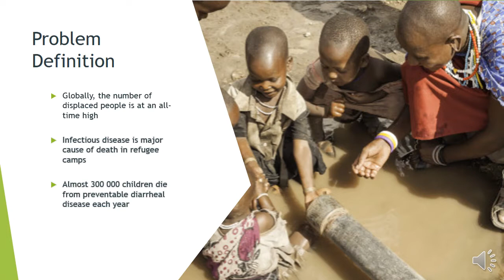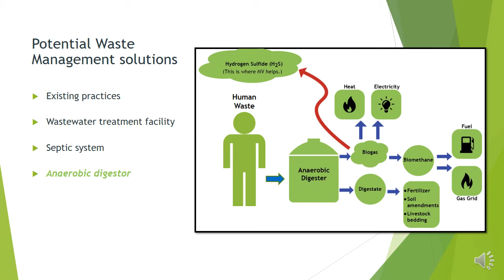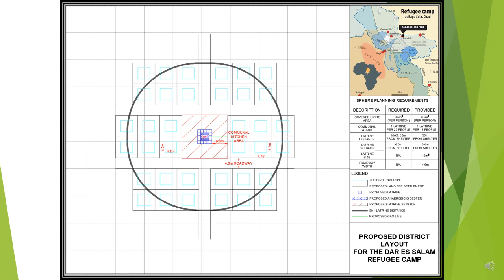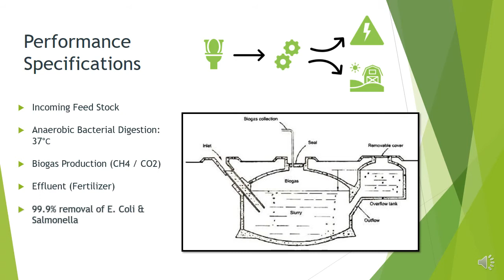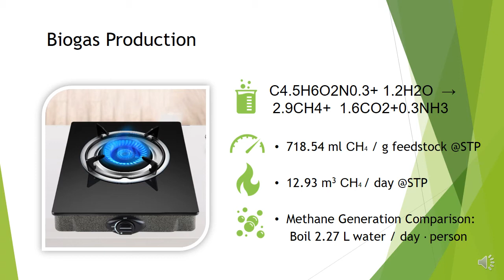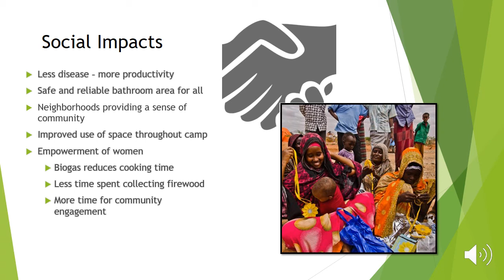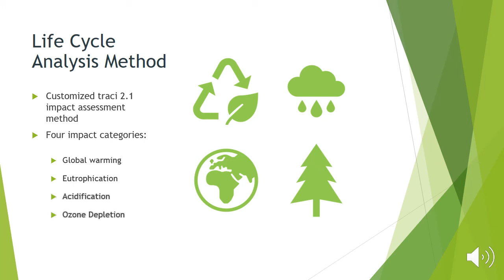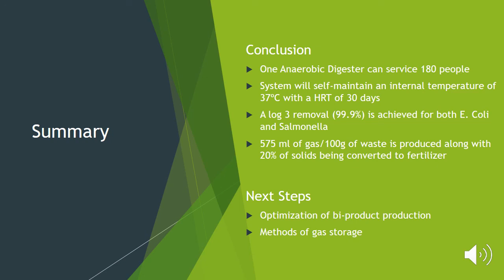Dar es Salam Refugee Camp Waste Management (Group 27)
Currently, the world is experiencing its highest level of displacement on record. An estimated one person is forced to leave their home every two seconds (United Nations, 2019). These people, known as refugees, flee their homes due to persecution, war and violence with many eventually
finding safety in refugee camps. In these camps, a major cause of death is from unsanitary conditions which arise from poor waste management practices (Snyder, 2018). This report has been prepared to provide a waste management solution to be implemented within the Dar es Salam refugee camp in Chad to improve upon the existing waste management practices.
The Dar es Salam refugee camp’s current waste management practice is the use of pit latrines which provide sanitary services to approximately 24 refugees per unit (UNHCR, 2015) and poses many health and  environmental risks. Additionally, 24 refugees per unit exceeds the limit of 20 people per pit latrine (SPHERE Handbook, 2018). Current practices, a septic system, a wastewater treatment plant, and an anaerobic digestion system were all considered as possible solutions to the waste  management issue within the camp. The anaerobic digestor was identified to be the preferred solution based on the project constraints and criteria and was fully designed to fit the specifications of the SPHERE standards.
Each anaerobic digestor will service 180 people in a centralized location within a fully designed district. New anaerobic digestors along with additional districts can be added onto the camp as it expands. Each anaerobic digestor operates at an average internal temperature of 37C with seasonal lows and highs of 33C and 42C respectively. This falls within the required mesophilic operating range of 30C to 45C. At these conditions, with a hydraulic retention time of 30 days, 99.9% of pathogens are removed which provides a clean effluent solution that can be used for fertilizer. Additionally, biogas is produced in the process that will be used for cooking and heating within the camp.
The implementation of an anaerobic digestor safely eliminates the need for human contact with pathogen-rich waste. This will discourage the spread of sanitary-borne diseases within the camp such as cholera and diarrhea. Additionally, fertilizer can assist in on-site food production and biogas will reduce the need to burn firewood which will save cooking time and black carbon emissions. This reduction in cooking time will allow for women and children to positively engage in the community more often.
A Life Cycle Assessment was used to assess the impacts of the materials used to construct an Anaerobic Digester unit. A customized TRACI 2.1 impact assessment method was used with Global Warming, Acidification, Eutrophication, and Ozone depletion being the primary focus.
After completion of the analysis it was found that global warming had an impact of about 0.7 kg of CO2eq, with acidification coming in just below at 0.69 kg of SO2eq. Eutrophication was measured at 0.09 kg of N eq while there was zero ozone depletion.